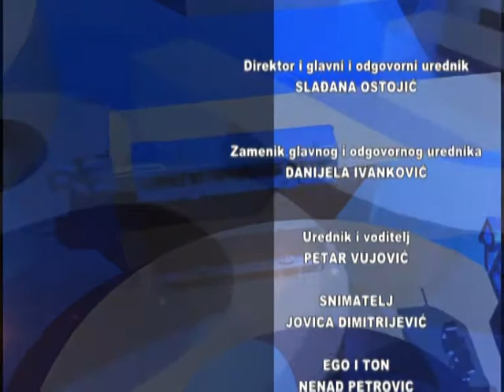REBUS PLUS 15 05 2018